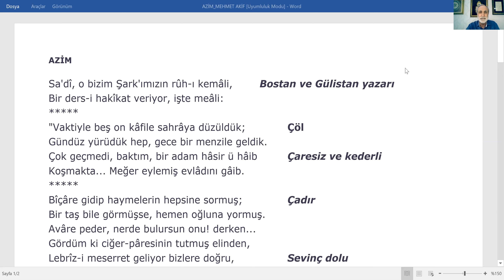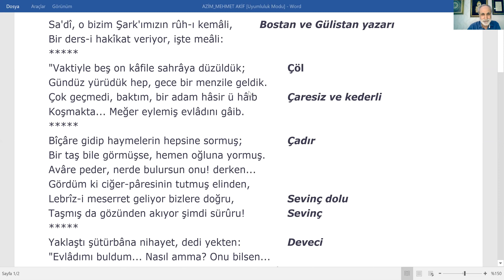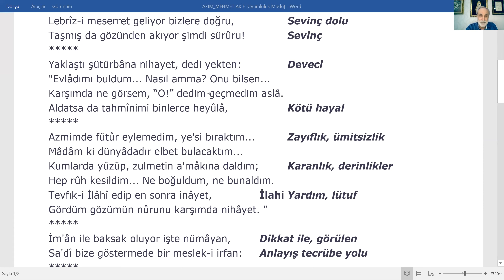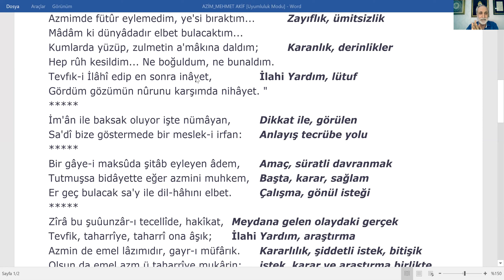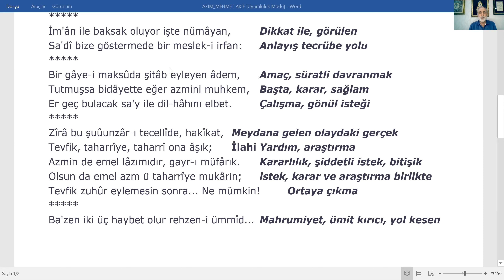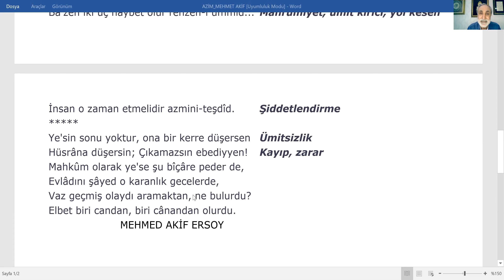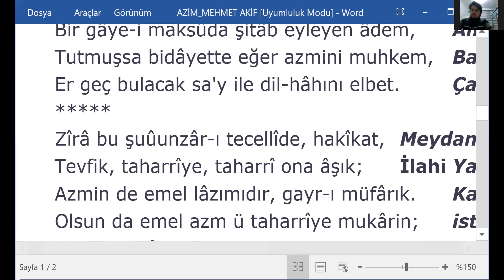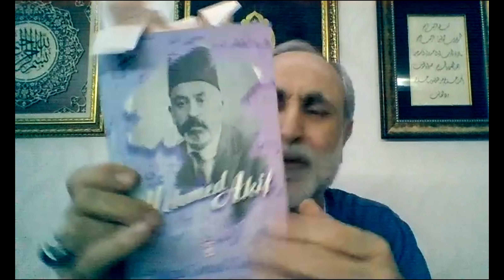“Müslümanların Tüm Dertlerini Yüreğinde Hisseden Şair: Mehmet Akif”